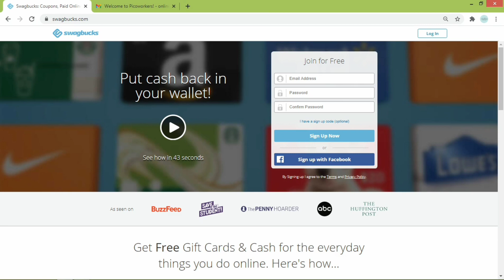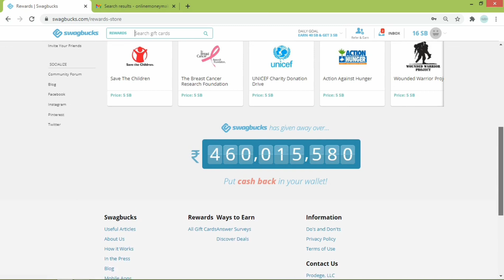Earn Money Online Tamil